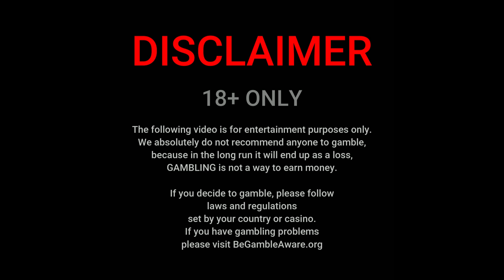HUGE CROWN IN JUICY FRUITS FOR A BIG WIN! 👑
🎞️ Video: After landing the famous Juicy Fruits bonus from Pragmatic, I managed to get lots of diamonds and managed to open all the boxes to play with a huge crown and get the precious BIG WIN! 🍓

This content is intended for viewers aged 18 and over. Please gamble responsibly. Remember, gambling is for entertainment, not a way to earn money. The odds are always in favor of the casino, and there is a risk of losing money. Set a budget, stick to it, and never gamble more than you can afford to lose. I do not recommend gambling as a way to make money. Enjoy the experience, celebrate responsibly, and learn from every outcome. Have fun and stay safe!